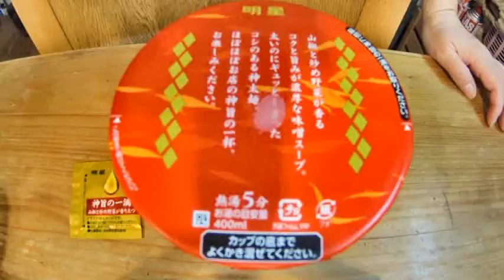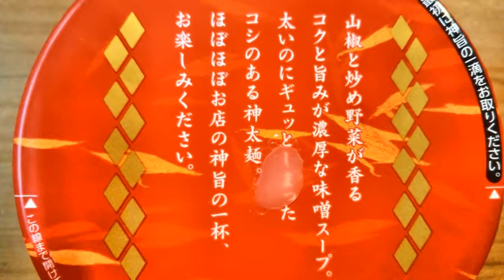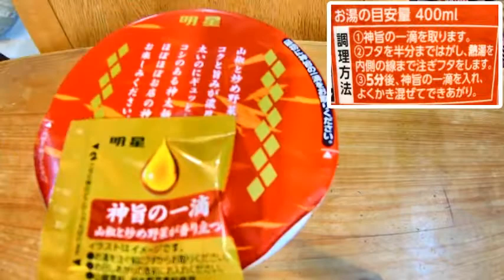約9割が麺を高評価! 麺神のカップに味噌が新登場!「明星 麺神カップ 神太麺×旨 味噌」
「明星 麺神カップ 神太麺×旨 味噌」の食レポ動画です。